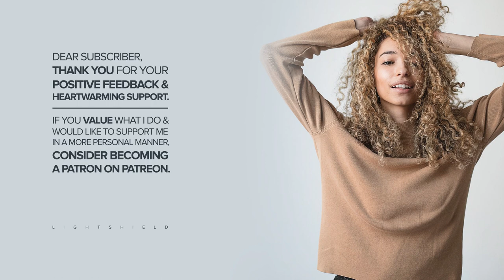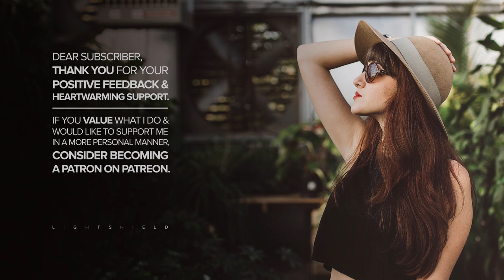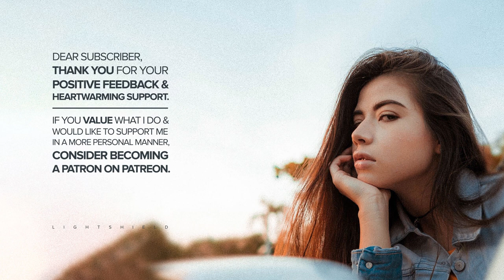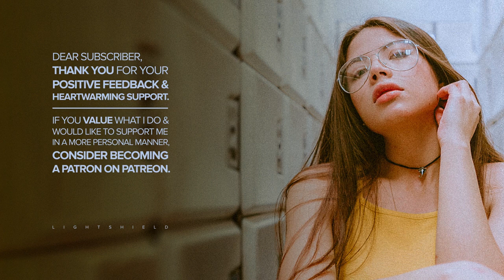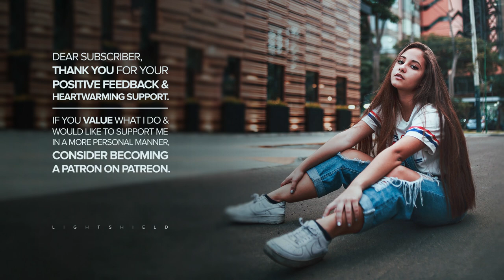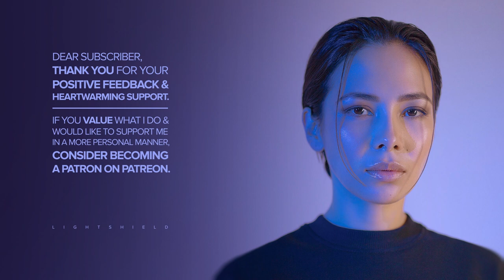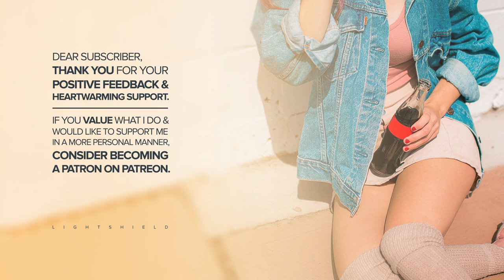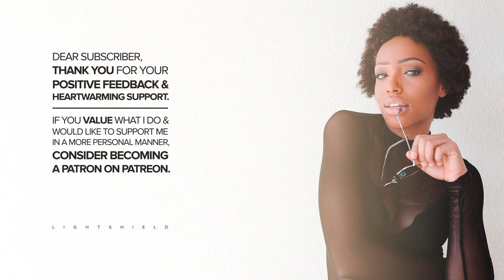'Future R&B/Liquid Trap' Mix [FREE DL@45L] — Tracks of May 2020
Welcome to LightShield — music at its best! Consider liking and sharing, if you enjoyed listening. By doing so, you support both the artists of the tracks, the photographers and LightShield. Furthermore, any kind of support will be highly appreciated. Thank you in advance!

Track List
Note: Artist information to the tracks in this mix are embedded in a link to the officially published, corresponding uploads, listed after the title in square brackets.

► 00:00:00 01. Childish Gambino - Feels Like Summer (Simen Sez Remix)
► 00:02:19 02. Chris McClenney - Vai Funk (Original Mix)
► 00:05:05 03. Penthouse Penthouse - That Loud (Original Mix)
► 00:06:55 04. Skullkid - Thomhannum Wlonzo (Original Mix)
► 00:10:27 05. Cassie - Me & U (West1ne Remix)
► 00:13:11 06. Yushuf - Limbo (Original Mix)
► 00:14:55 07. J-Robb - 1am in Brooklyn (Original Mix)
► 00:16:31 08. Kiefer - Memories of U (Louby Edit)
► 00:19:36 09. Kilamanzego - Myth of the Groove (Original Mix)
► 00:22:03 10. Liquid - Cry (Original Mix)
► 00:23:06 11. Justin Timberlake - Rock Your Body (Malik Bawa Remix)
► 00:25:15 12. Bigsam- - Future Hop (Original Mix)
► 00:27:28 13. Fede - Cruisin' (Original Mix)
► 00:30:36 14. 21 Savage - X ft- Metro Boomin (Simen Sez Remix)